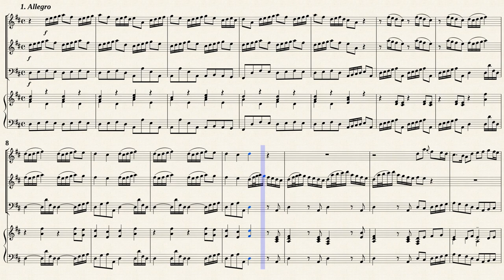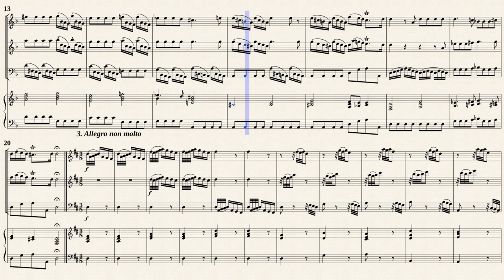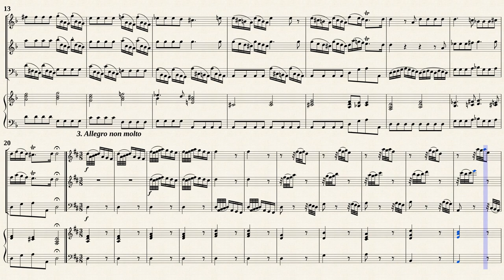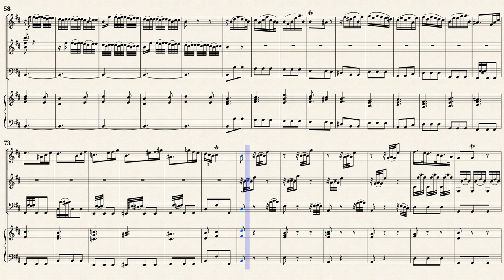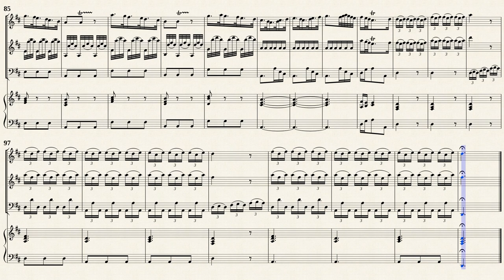Vivaldi, A. _ Chamber Concerto D-Dur, RV 91 [Trv, Vlbn, Fagotto, Hch]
Arr. by : Gian Francesco Malipiero (1882 — 1973)
Chamber Concerto in D-Dur, RV 91
for Flute, Violin, Fagotto and Basso continue
Transposed for Traverso, Violin, Fagotto and Cembal
by IMSLP#338050 PDF file.
Public Domain
[Non-PD Canada, Non-PD US, Non-PD EU]